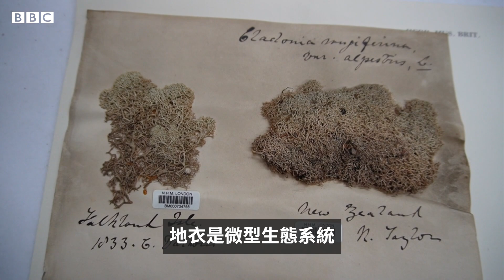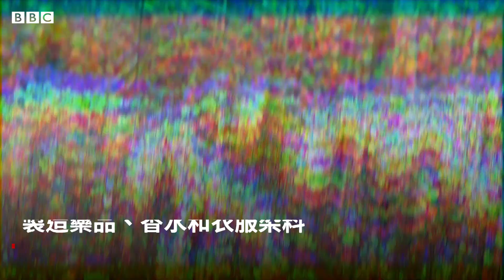這種八千年歷史的生物可幫你辨別環境污染－ BBC News 中文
地衣是一種複雜的生命形式，覆蓋了地球表面的7%。科學家認為它們是世界上最古老的生物之一，其中一些估計有8600年的歷史。

這些生活在岩石和樹木上色彩鮮艷的植物狀生物還能幫我們辨別身邊環境污染程度。